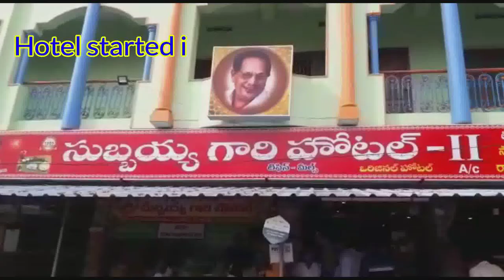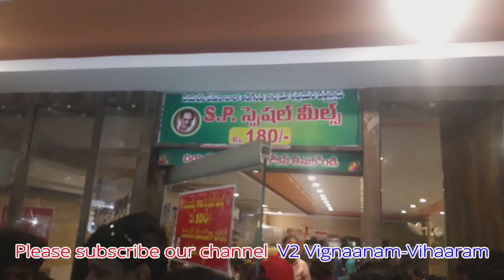Famous Subbaiah Gari Hotel, Kakinada. A must visit place in Kakinada.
V2 Vignaanam-Vihaaram

Subbaiah gari hotel is a famous vegetarian hotel in Kakinada. They started a branch at KPHB, Hyderabad also.
You must visit and taste 20 plus varieties of food items.